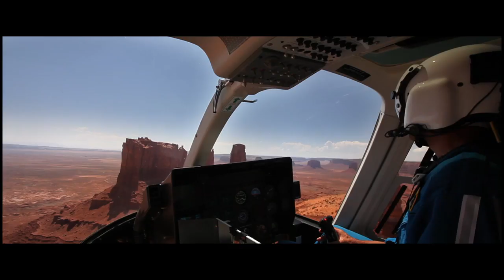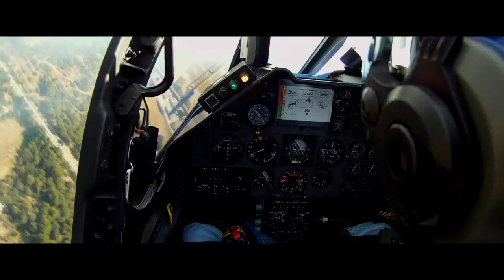Director Showreel HD